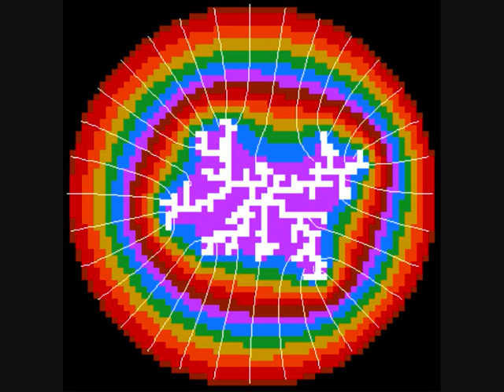susumo yokota "nothing time"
lounge music